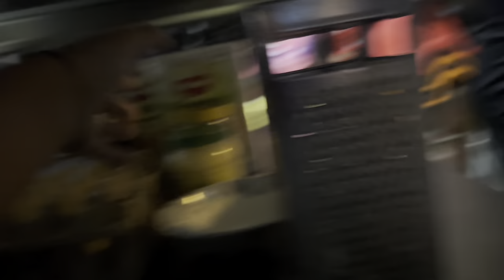HAPPY BIRTHDAY PUJA | BIRTHDAY CELEBRATIONS | घरको प्लास्टर START भयो | SANGYE LA VLOGS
Follow Me On Other Social Media
Used  Gears 👇
▪ Zhiyun-Tech Smooth-5 Smartphone Gimbal
▪  3-Way Adjustable Bracket Hand Grip Arm Stand Mount For Gopro And Action Camera 5 In 1 Adjust
▪ BOYA WIRELESS MIC BY -XM6

                       Sangye La Vlogs